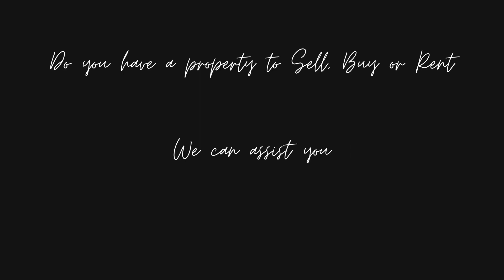2BHK for Sale in Thotavari St, Vijayawada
Spacious and fully Ventilated 2 BHK for sale in Thotavari Street, Vijayawada.

* Good ventilation with ample natural light and air,
* Just 5 km from Vijayawada Railways Station,
* Just 6.5 km from Vijayawada Bus Terminal,
* East facing Flat,
* Vasthu Compliant.

** Plinth : 1050 sft
** Common : 400 sft
** Total : 1450 sft
** UDS : 59 Sq.yards